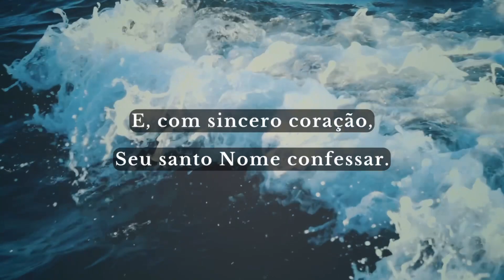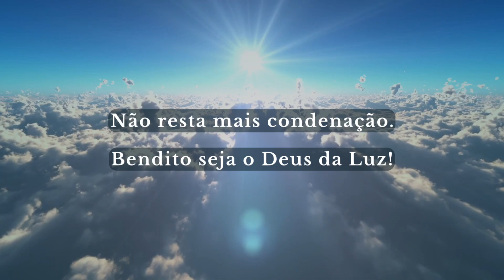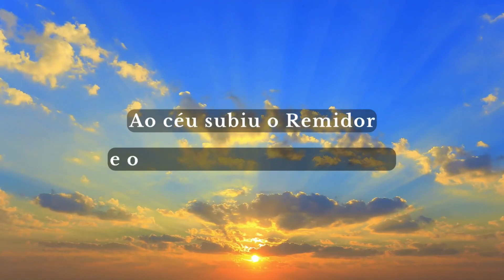Hino 400 CCB Piano - Divina Fonte é Jesus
Hino 400 CCB - Divina Fonte é Jesus

Produção musical: Lucas Siquelli
Melodia de Phoebe Palmer Knapp

Disponível também em todas as plataformas de áudio, Spotify, Deezer, Apple Music, Youtube Etc...